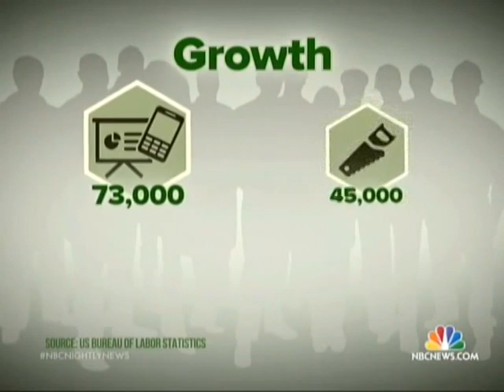Zocdoc on NBC Nightly News